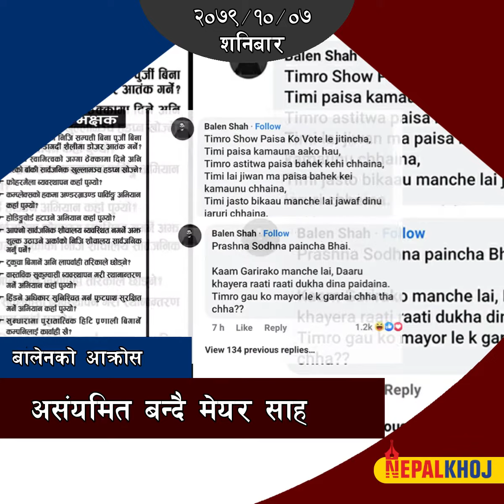असंयमित बन्दै मेयर साह, रामहरिको प्रश्न– मान्छे पक्रिन नसक्ने, सूचना जारी गर्ने ?